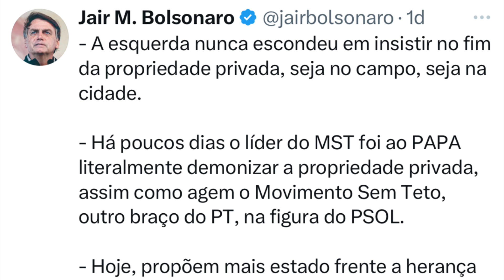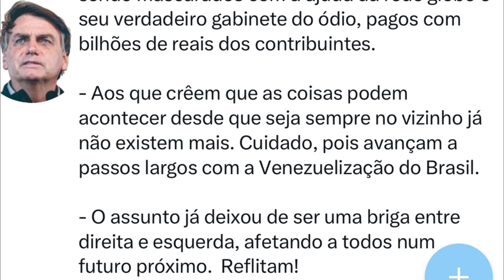PT quer sua propriedade, Bolsonaro explica !